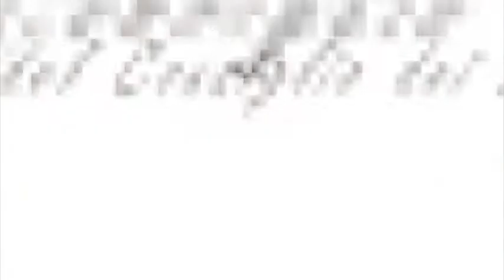Sestriere Film Festival 2014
sigla di apertura